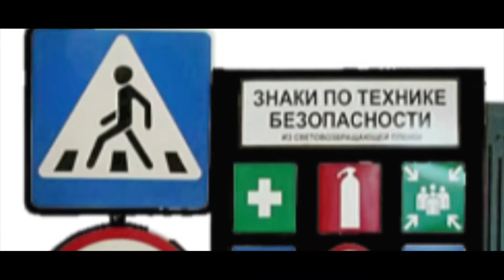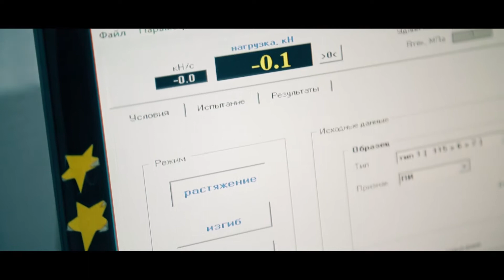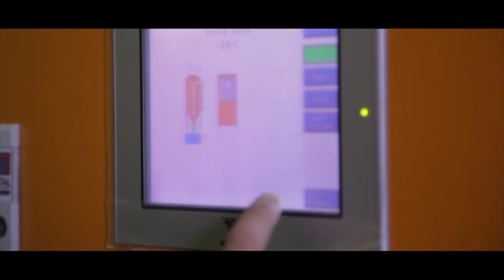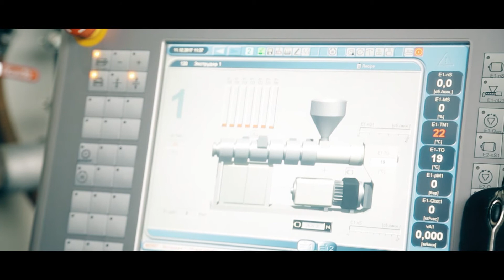УТПК (казахский язык)